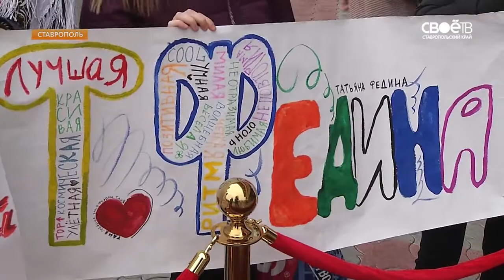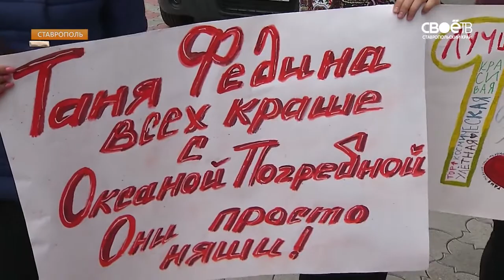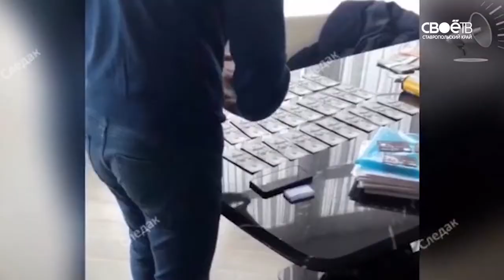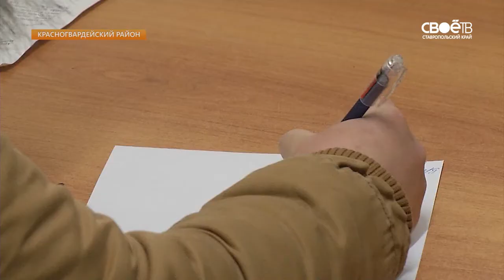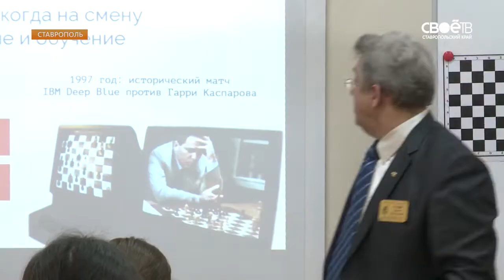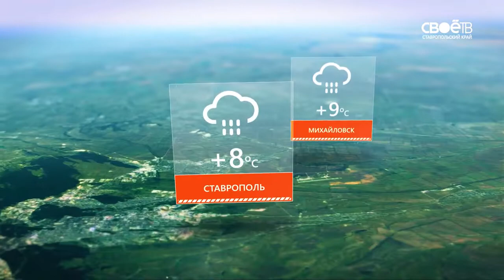19.30 Информационная программа «День»